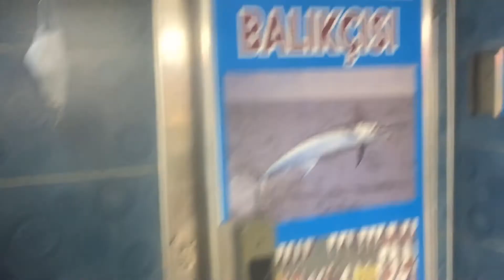ENFES İSKORPİT KAVURMA NASIL YAPILIR - İSKORPİT BALIĞI - İSKORPİT NASIL TEMİZLENİR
ENFES İSKORPİT KAVURMA NASIL YAPILIR - İSKORPİT BALIĞI - İSKORPİT BALIĞI NASIL TEMİZLENİR
Değerli arkadaşlar çok sevdiğim Üsküdar balıkçılar çarşısında Karadeniz balıkçısı harın kardeşimden iskorpit balığını temizlettik ( zehirli kısımlarını zehrinin nasıl etki edildiğini nasıl tutulduğunu hangi denizlerde olduğunu ve iskorpitten neler yapıldığını anlattık, sonrası mı iskorpitlerimizi küp küp doğradık döküm tavamıza aldık üzerine ay şekilde mantarlarımızı kestik biberlerimiz kestik son olarak domates püremzi attık içerisine soya sosunu tuz karabiber toz biber ve tabi ki kekik atıp üzerinde tereyağ atarken taçlandırdık suyu çekene kadar pişirdikten sonra güvecimize koyup servis yaptık bağımlısı olursunuz.küçük kızıma da kızartmasını yaptım yağ ile kırıştırın un ile temas etmeden afiyete olsun.
malzemeler;
1,5  kilo temizlenmiş iskorpit balığı
mantar
sivri biber
domates püresi
tuz
toz biber
karışık baharat
baget tava
güveç
terayağ
kekik
biberiye

Tüm Ayrıntıları İle Gerçek Tekirdağ Köfte Tarifi / Tekirdağ Köftesi Tarifi / Kolay Köfte Tarifi